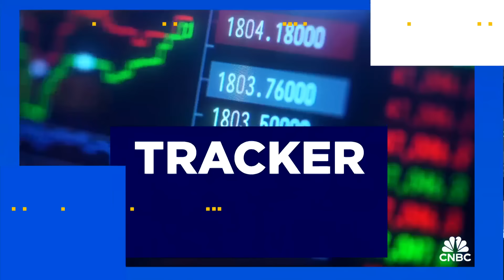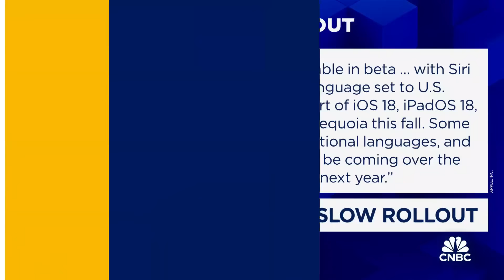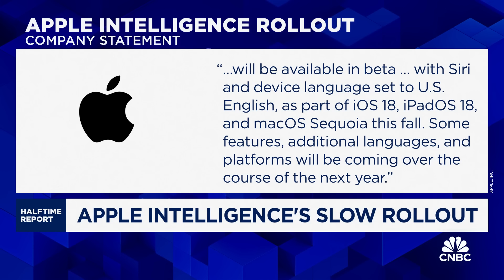Trade Tracker: Stephanie Link trims Apple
Stephanie Link, CIO at Hightower, joins CNBC's "Halftime Report" to discuss why she's trimming her largest portfolio position.